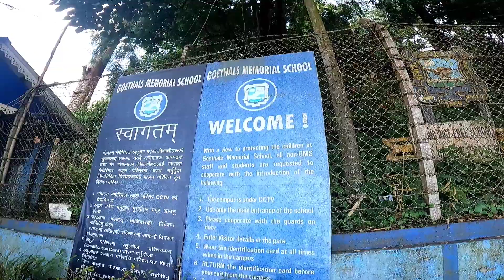Goethals Memorial School || Kurseong Video || Gunjan Gimzo Vlog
Hello friends,
I Gunjan Gimzo would like to welcome you all to my channel which is dedicated to tours and travels guide. I will bring to you videos of beautiful tourist spots and how to get there, along with an insight into the mushrooming Homestays in the mountains of Darjeeling.